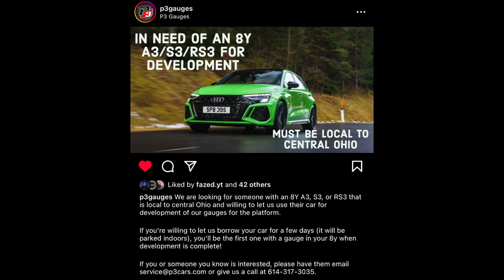P3 Gauges need YOUR help!! Calling ALL 8Y Audi owners!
Please if you know someone in the Central Ohio area with an 8Y A/S/RS3 hit them up!

Instagram.com/Br32yce
Facebook page for the channel (most responsive here)